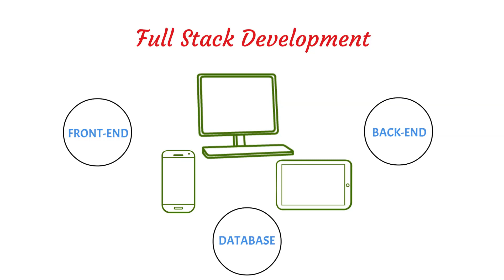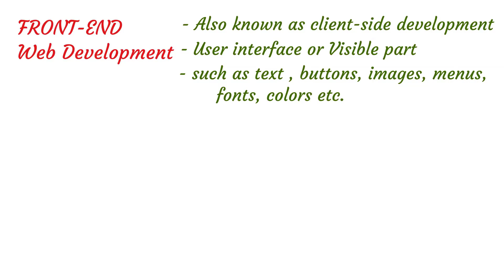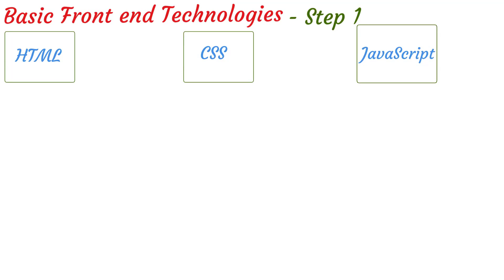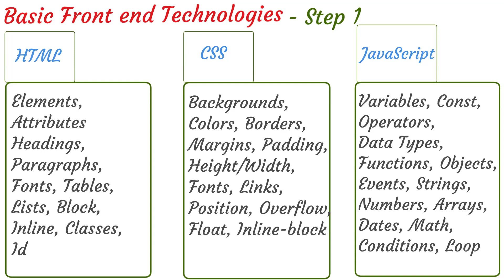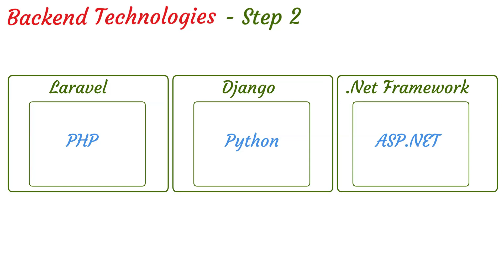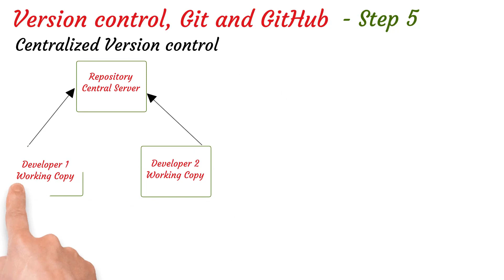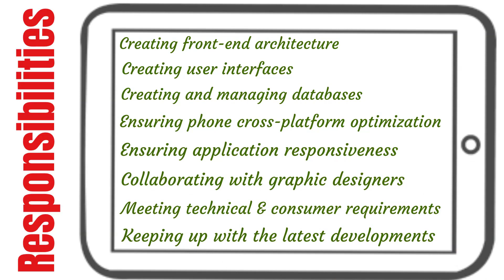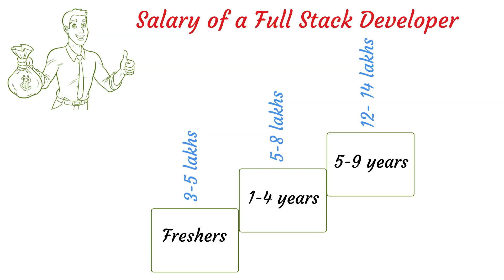What is Full Stack Web Development? How to become Full Stack Web Developer? | Jobs | Salary | Growth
The demand for full-stack developers is high as they are someone who is familiar with all layers of an application. But you will have to be well equipped with many technologies. In this video, I'm going to talk about Full Stack Web development and will be covering topics such as

00:00 - Introduction
00:47 - What is Full Stack Web Development?
03:12 - How to become Full Stack Web Developer?
08:15 - Responsibilities of a Full Stack Developer
08:58 - Certification courses available to become a Full Stack Developer
09:23 - Salary of a Full Stack Developer
10:01 - And Future of the Full Stack Developer